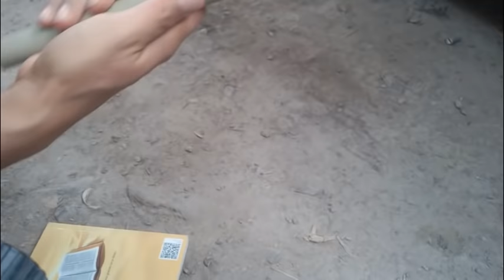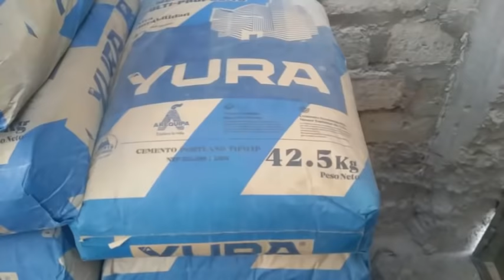Como hacer un eje para rodamientos (casero )-carrito para llevar cosas